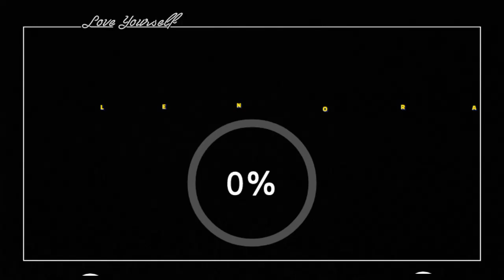AKU JUAL DAGING 🍖 CARA BIKIN MAKANAN DAGING DI KAWAII WORLD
Semoga menghibur. ❤

XOXO ❤ LENORA